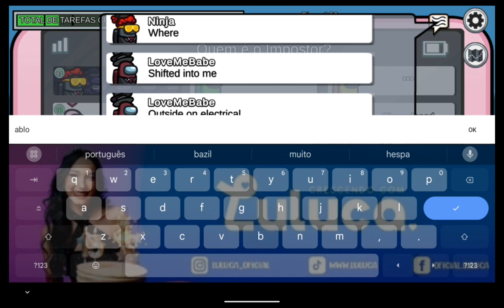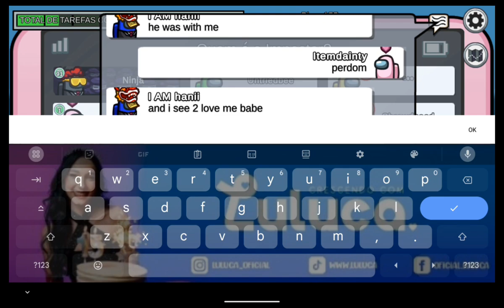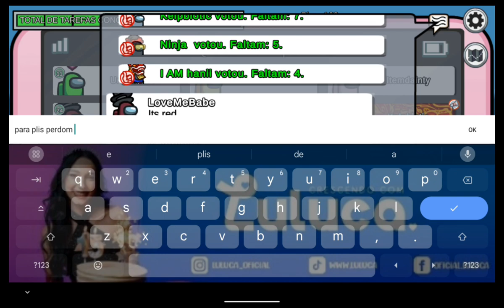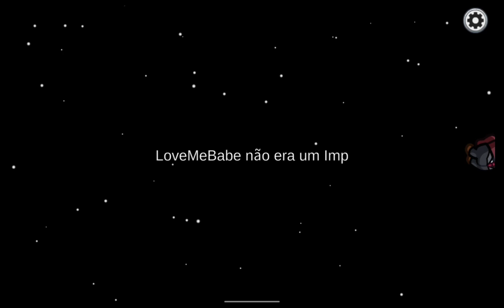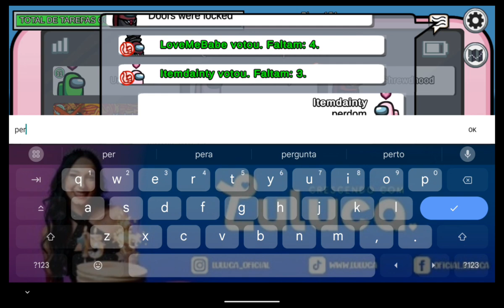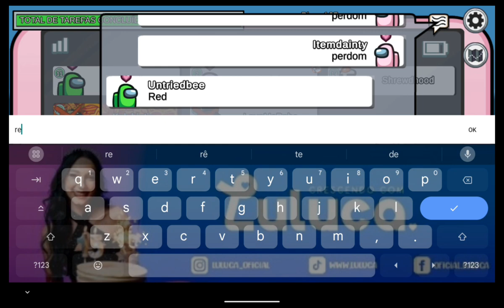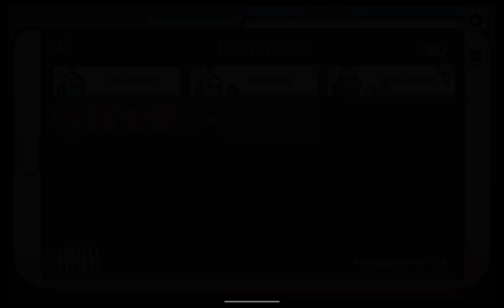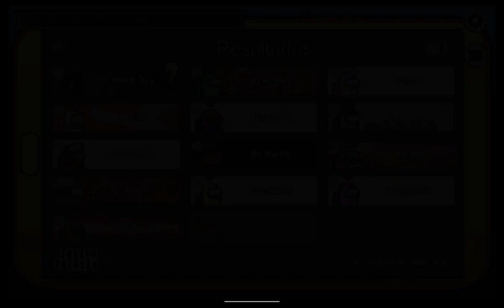voltei a fazer vídeo, vou fazer vlogs tbm 🫶🏻🫶🏻